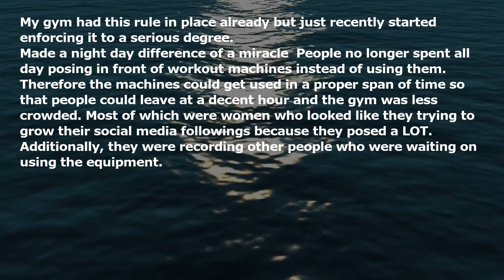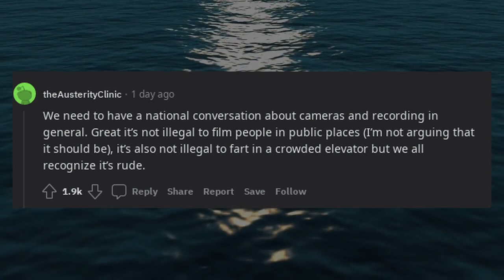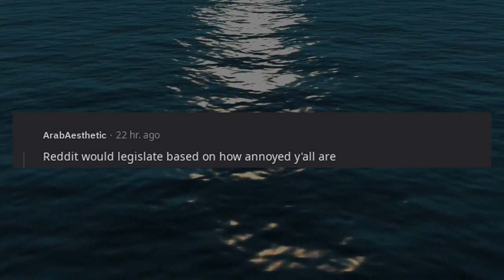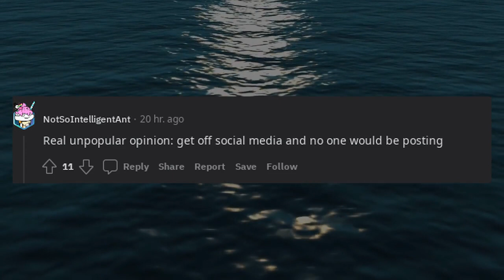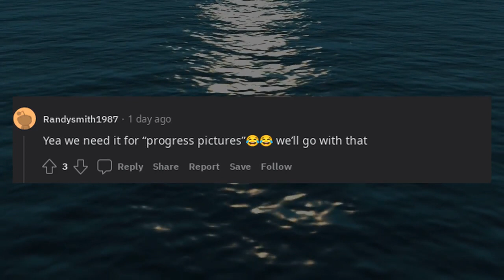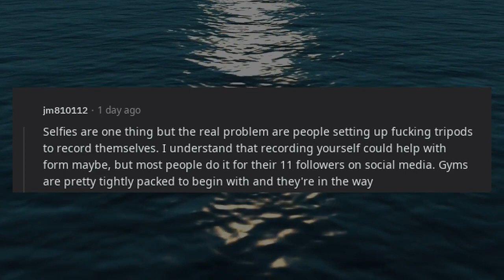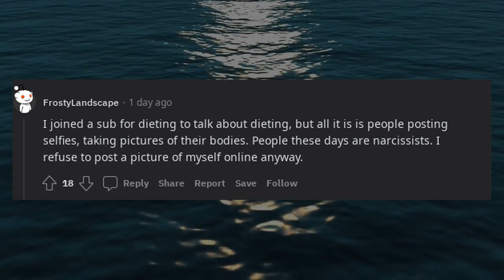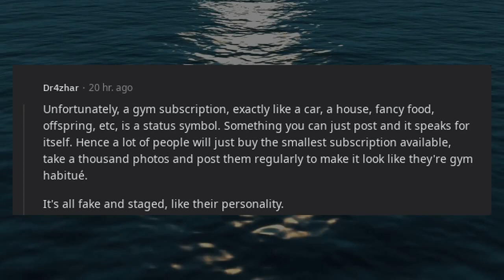More gyms should PERMANENTLY ban people taking selfies and pictures in general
* 3Commas - Comprehensive cryptocurrency trading platform that allows its users to make use of automated trading bots as well as follow and copy the actions of successful traders and to create and track top portfolios